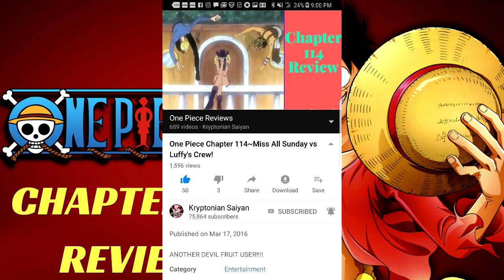One Piece Chapter 114 Review~The Course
The Straw Hats decide to leave Whisky Peak in a hurry. Miss All Sunday meets them on their ship and offers them help by giving them an Eternal Pose which leads to a route unknown to the Baroque Works. However, Luffy destroys it and says that she has no right to decide their path. The crew follows the path their Log Pose indicates, which will lead them to Little Garden.